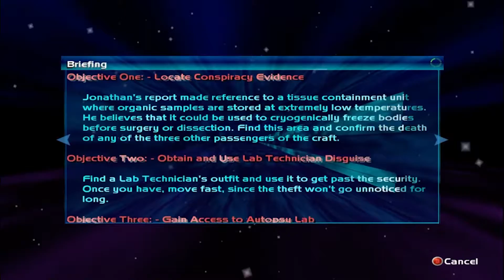Today, We Play Perfect Dark - 3 - Saving Private Elvis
Nope, I didn't die in this! Not even once!